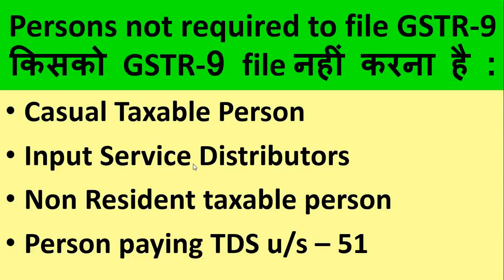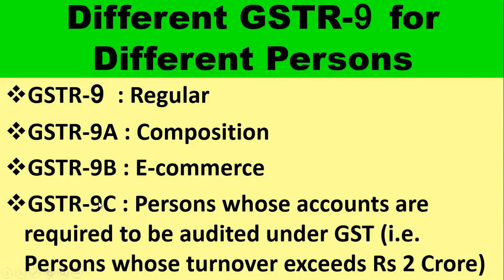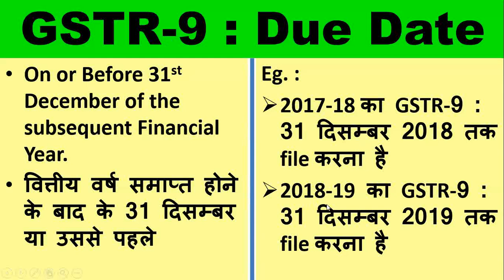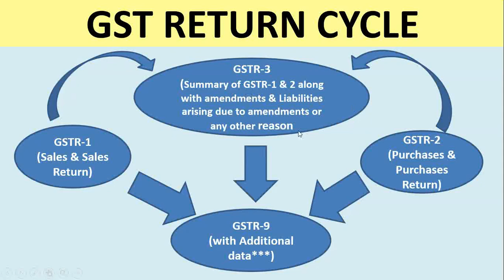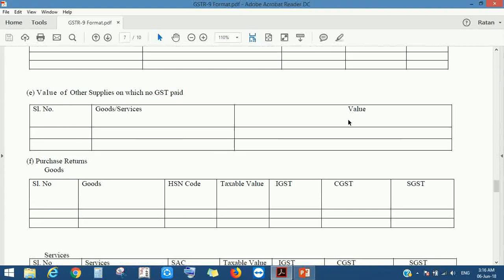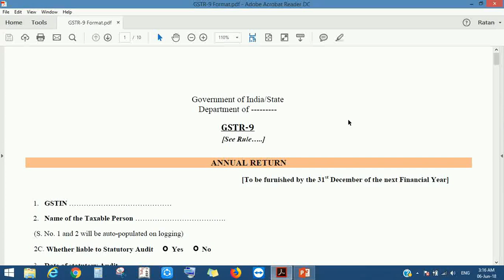GSTR 9, GST Annual Return, GSTR 9 Due Date, Who is required to file GSTR 9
GSTR-9 किसको file करना है ?
 GSTR-9 कब से file होगा ?
 GSTR-9 कैसे file करना है ?

- GSTR 3B : HOW TO FILE "NIL" GSTR-3B RETURN, FILE NIL GSTR-3B RETURN IN THE EASIEST WAY

- What is Debit Note & Credit Note , How & where to fill Debit/Credit Notes in GSTR-1, 2, 3B

- LIVE DEMO GSTR 1A, WHAT IS GSTR 1A, HOW TO FILE GSTR 1A, WHO IS REQUIRED TO FILE GSTR 1A

- HOW TO IMPORT INVOICES FROM GSTR 2A TO GSTR 2, HOW TO FILE GSTR 2, LIVE DEMO GSTR 2

- LIVE DEMO GSTR 2 NIL RETURN, HOW TO FILE GSTR 2, HOW TO FILE NIL GSTR 2 RETURN

- HOW TO FILE GSTR 1 USING OFFLINE UTILITY, LIVE DEMO GSTR -, GSTR 1- B2B, B2CL, B2CS IN DETAILS

- HOW TO FILE GSTR 1 ONLINE, LIVE DEMO GSTR 1, GSTR 1- B2B, B2CL, B2CS IN DETAILS

- HOW TO EDIT GSTR 3B, HOW TO REVISE GSTR 3B, HOW TO RECTIFY MISTAKES IN GSTR 3B, GSTR 3B

- SET OFF AND CARRY FORWARD OF ITC UNDER GST, ITC SET-OFF RULES, INPUT TAX CREDIT, GST SET-0FF